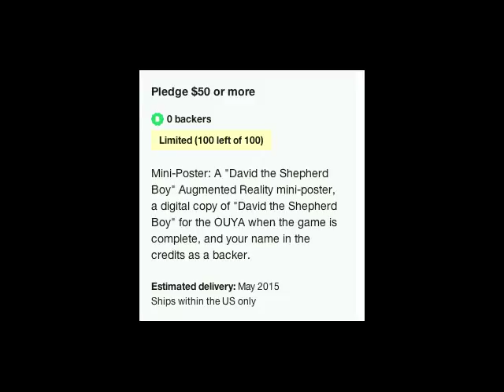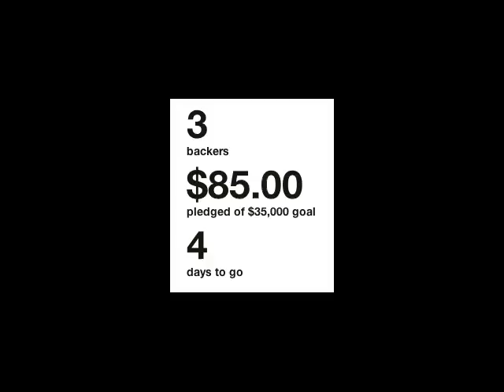Kickstarter Nonstarters: And on the Eighth Day, OUYA Game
Who needs collection plates when you have Kickstarter.
- Retsupurae 3:16